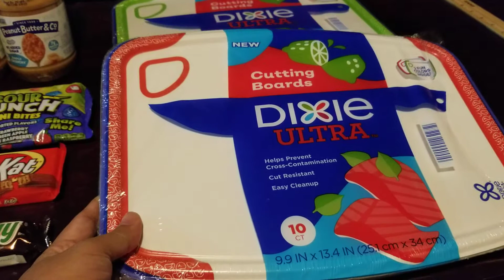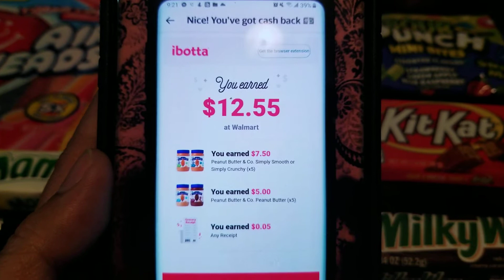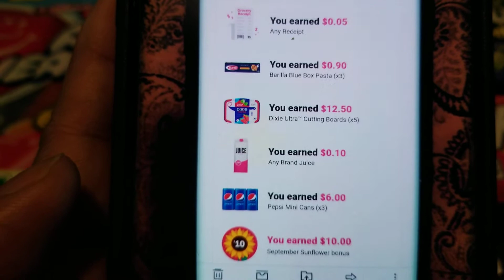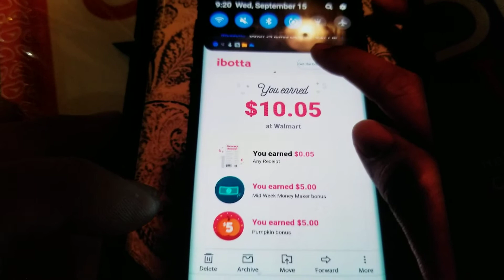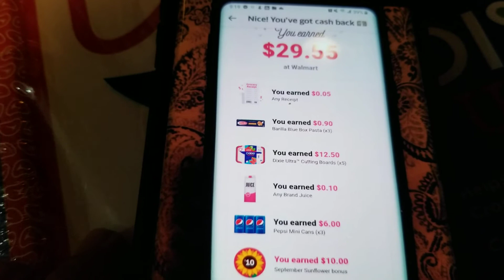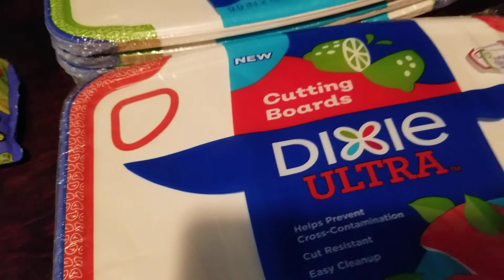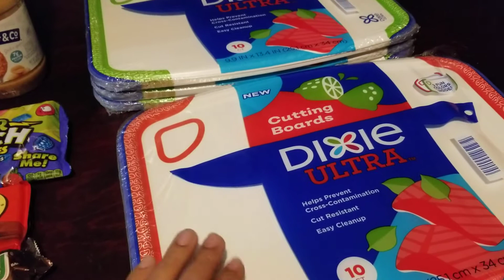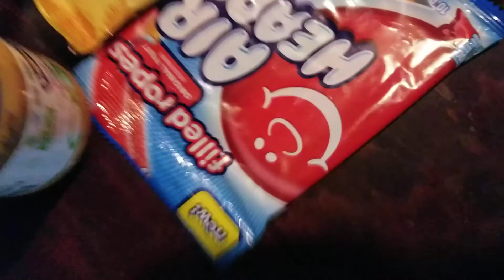Ibotta Rebates Haul: + Earning $$$ Extra Bucks from diff. Money Maker bonus offers!🤗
Ibotta's midweek bonuses and other kinds of bonuses everyweek on top of the rebates money for buying specific products!🤗